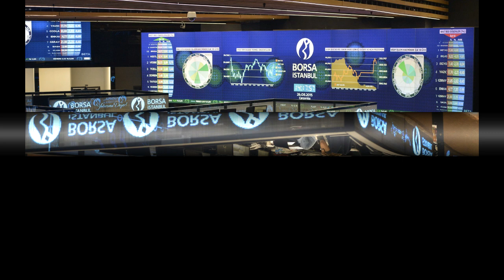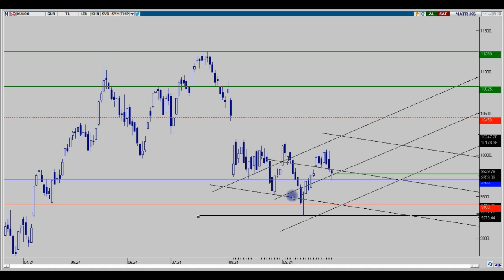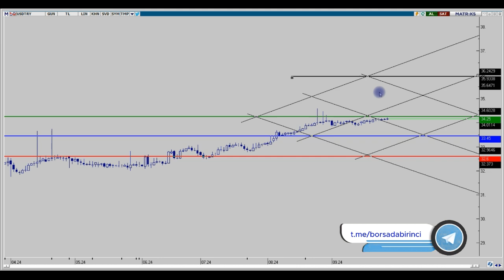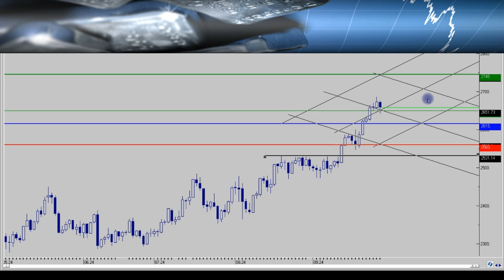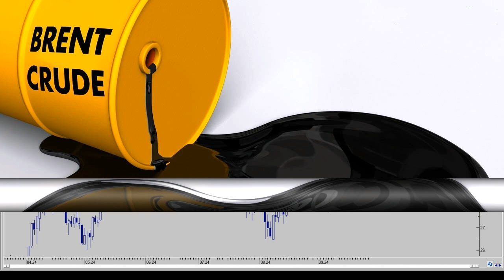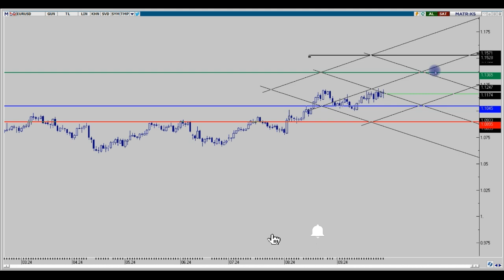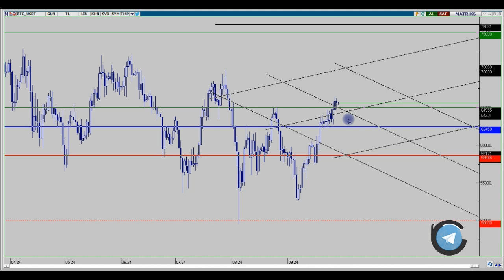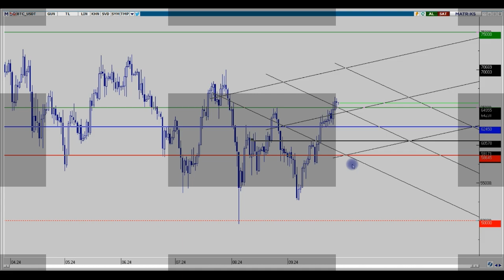ENDEKS-DOLAR-ONS-GÜMÜŞ-BRENT-EURUSD-PLATİN-BTC HAFTALIK DEĞERLENDİRMELER 29.09.2024 ENDEKS YORUM